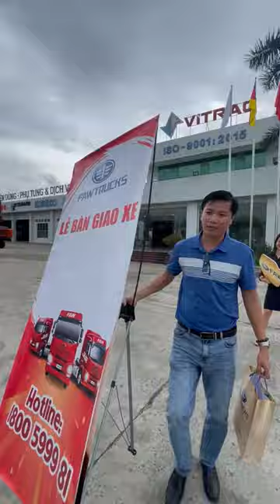How much is 1 Truck ? FAW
FAW's second generation J5P introduces a wide range of upgrades and engineering refinements. Engines from 260 to 420 horsepower are available in 4x2, 6x2, 6x4 and 8x4 configurations. Setting the standard for ergonomics and comfort, the all-new interior features an impressive wrap-around dashboard that places all frequently used switches and controls closer to the driver. The J5P's innovative new spacious and quiet cab design reflects FAW's philosophy that the driver's working and sleeping environment has a direct relation with achieving maximum profitability and productivity. A new front suspension parabolic leaf spring design and air suspended cab mounting arrangement further minimize vibration and driver fatigue with an exceptionally smooth ride.